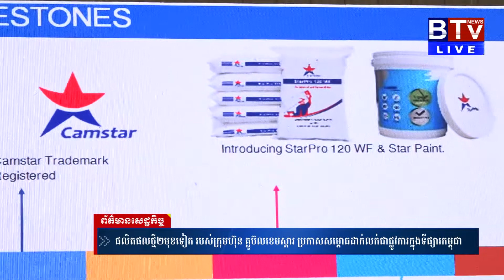ផលិតផលថ្មី២មុខទៀត របស់ក្រុមហ៊ុន គ្លូប៊លខេមស្តារ ប្រកាសសម្ពោធដាក់លក់ជាផ្លូវការក្នុងទីផ្សារកម្ពុជា